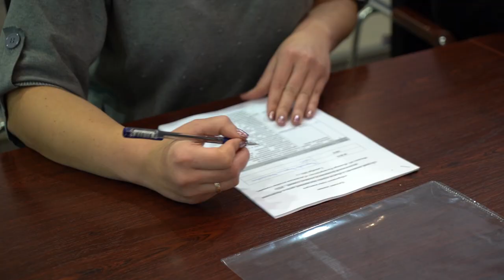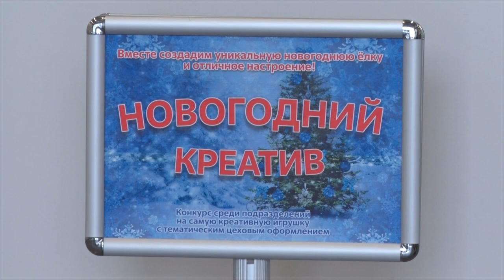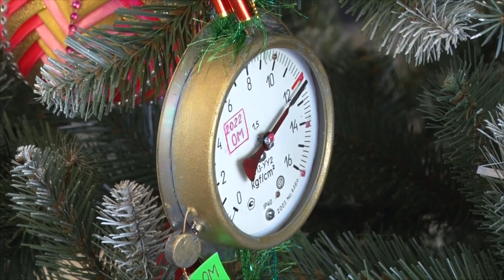Десна-ТВ: Новости САЭС от 28.12.2021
В выпуске:
- День энергетика в Десногорске;
- При поддержке концерна «Росэнергоатом» и Смоленской АЭС создана новая общественная территория;
- Награждение лучших специалистов в области охраны окружающей среды и обеспечения экологической безопасности;
- Награждение победителей конкурса «Новогодний креатив».